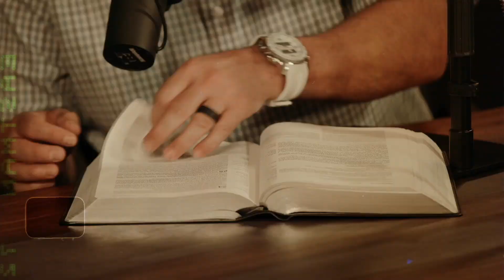Revenge and Loving Enemies - Episode #245